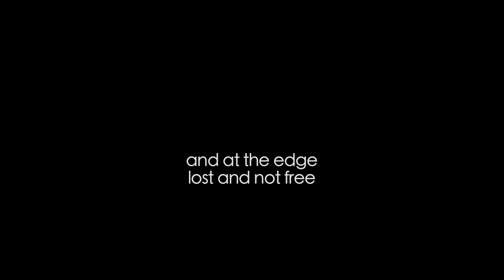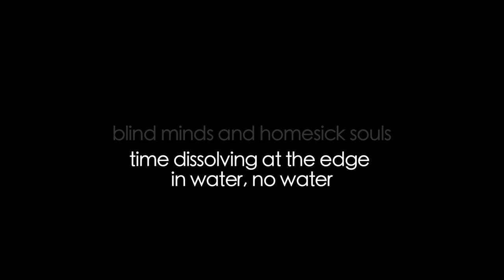"GAIA_be the bee" dance-theatre performance by Fysalida Dance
Η οικο-καλλιτεχνική παράσταση «GAIA - be the bee» είναι ένα επίκαιρο έργο που εστιάζει σε θέματα που σχετίζονται με την οικολογία, τον οικοπολιτισμό, τη φύση γενικότερα και τη σχέση του ανθρώπου με αυτήν.

Μέσα από τη δραματοποιημένη κίνηση, τα κείμενα και το σύγχρονο χορό, το έργο «GAIA - be the bee» διηγείται ιστορίες για την απατηλή αγάπη της εξουσίας, το κόστος της κεφαλοποίησης των πάντων, τον ανθρώπινο αποπροσανατολισμό καθώς απομακρυνόμαστε από τις αγκάλες της Μητέρας Γης.

Εστιάζοντας στη σχέση του ανθρώπου με το περιβάλλον και στις αρνητικές επιπτώσεις της «ανάπτυξης» όπως αυτή προσδιορίζεται στις σύγχρονες κοινωνίες, στόχος μας είναι η ευαισθητοποίηση των πολιτών σχετικά με την προστασία του περιβάλλοντος.

Το έργο αποτελεί ένα πρωτότυπο χρονικό της ανθρώπινης κοινωνίας, της σχέσης μας με τη φύση και το συνάνθρωπο, της γυναικείας ύπαρξης σε ένα αγώνα διεκδίκησης και επιβίωσης. Επικεντρώνεται στις θηλυκές φιγούρες που ταξιδεύουν στο χρόνο, μεταμορφώνοντας την ταυτότητα της Θηλυκής Φύσης και του φυσικού περιβάλλοντος, ακολουθώντας τα «σημεία των καιρών»… ή μήπως τελικά τα ορίζουν;

Σε αυτό το οικο-καλλιτεχνικό ταξίδι έχουμε συνοδοιπόρο τη Θεά των Όφεων κι άλλες αρχέγονες και σύγχρονες μορφές που αναδύονται από εποχές που έχουμε συνδέσει με την αθωότητα, το ρομαντισμό, την αρμονία με τη φύση. Γινόμαστε μάρτυρες της μετάλλαξης, του μαρτυρίου, της αναβίωσης, ακόμα και του θανάτου τους, ελπίζοντας σε αυτή την αναγέννηση που θα συν-κινηθεί με ταπεινότητα κι ευλάβεια, δέος κι ευγνωμοσύνη προς τα θεία φυσικά φαινόμενα και πλούσια αγαθά της μάνας Γης.

Μέσα από χορευτικά τοπία, εικόνες και έννοιες που εύστοχα καθρεπτίζουν τις αλλαγές στο χρόνο, στη νοοτροπία, στον πολιτισμό, στην έννοια της ευημερίας, επιθυμούμε να ξετυλίξουμε μίτους και τέρατα, λαβυρίνθους συμφερόντων της αυτιστικής μοναξιάς και αυτοεξορίας μας.

Πρόκειται για μια «καλλιτεχνική κραυγή», ένα «κεντρί αφύπνισης», μήνυμα SOS στον άνθρωπο καλώντας τον να επιστρέψει στη Φύση με ειρήνη και αγάπη προς την ίδια τη Ζωή.

Fysalida Dance presents its new dance-theater production “GAIA - be the bee” in CRETAquarium (Gournes, Crete) on October 2016.

The project “GAIA-be the bee” tells us stories about the illusive love of power, the cost of the capitalization of all things and human disorientation as we move away from the arms of Mother Earth.

"Gaia" presents an original chronicle of human society, of our relationship with nature and fellow human beings, of female existence in a constant struggle for emancipation and survival. The performance focuses on female figures traveling in time, transforming the definition of female nature and the natural environment by following the "dogmas of the times"... or perhaps they define them?

In this particularly aquatic eco-artistic journey we will have as companions the Snake Goddess and other primitive and modern characters that emerge from times that we associate with innocence, romance, harmony with nature. We are witnessing their mutation, martyrdom, revival, even their death, hoping to experience a kind of renaissance that will co-ordinate with humility and reverence, awe and gratitude to the divine natural phenomena and the rich goods of Mother Earth.